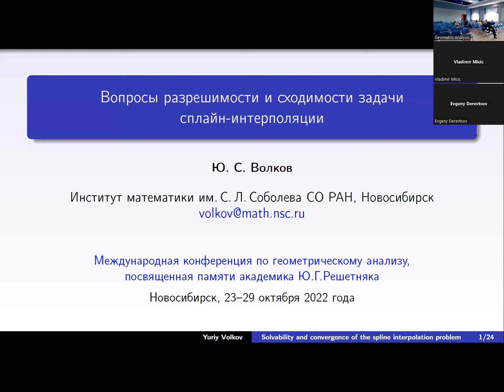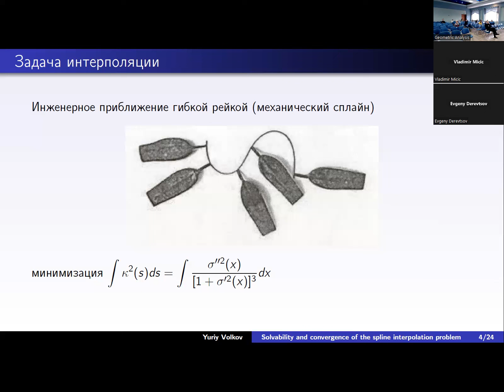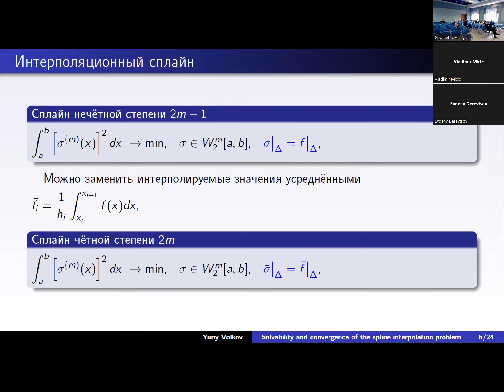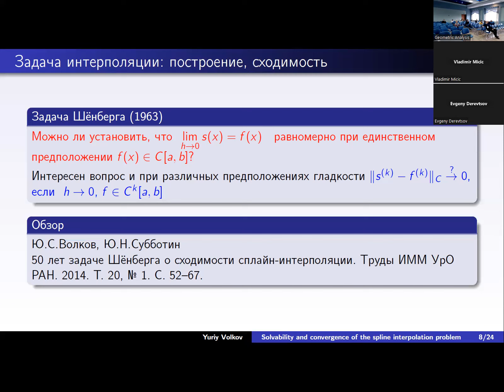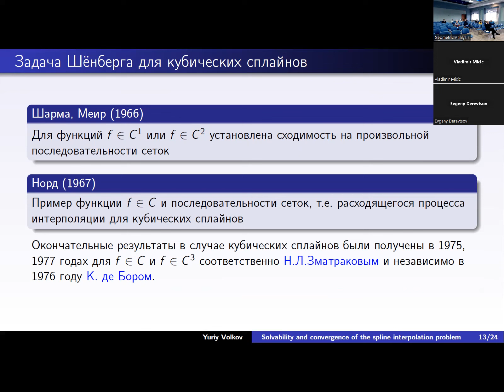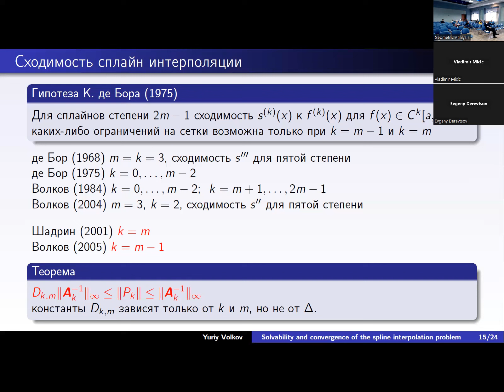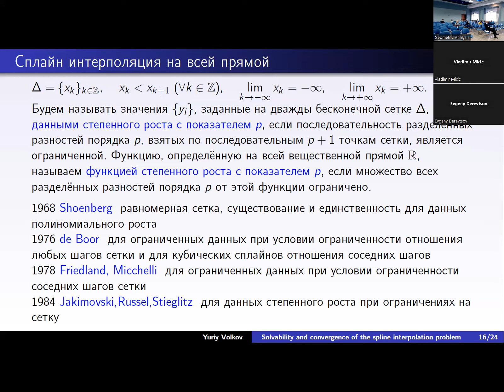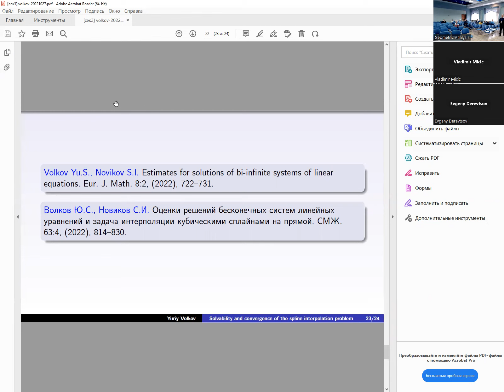GA 2022: Ю. С. Волков — Вопросы разрешимости и сходимости задачи сплайн-интерполяции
Доклад сделан на конференции по геометрическому анализу 2022.